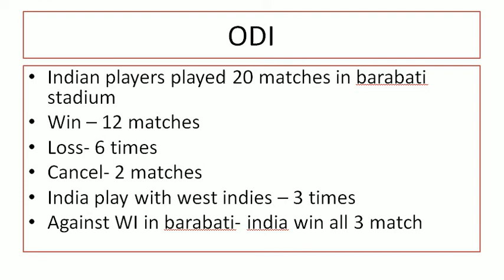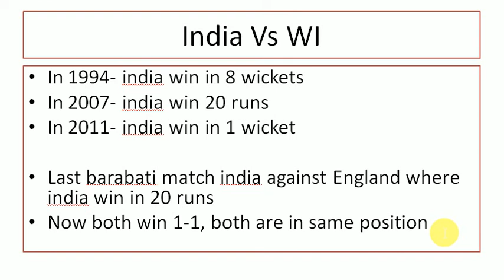India Westendies Match in Barabati Stadium Cuttack || 22 12 2019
odia vidyalaya
odia bidyalaya